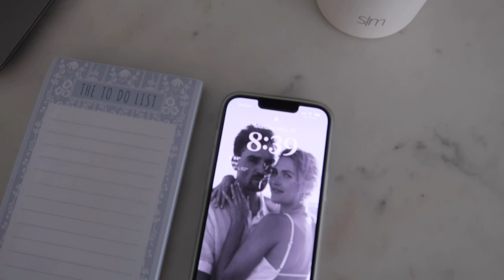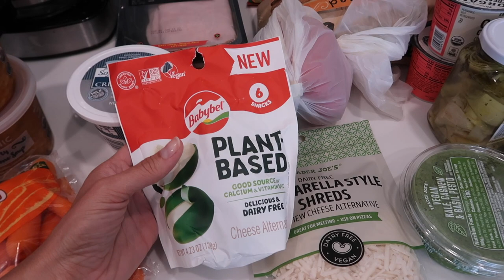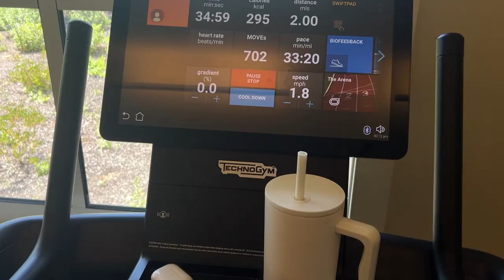reset vlog | tj's haul, workout, nighttime skincare routine